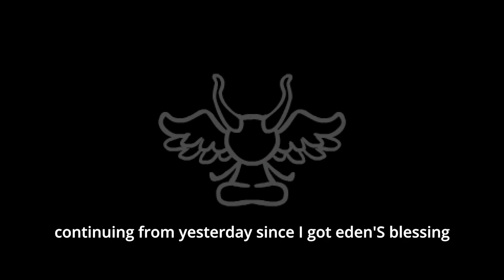Youtuber Luck Never Disappoints